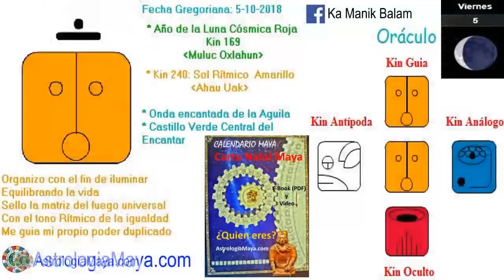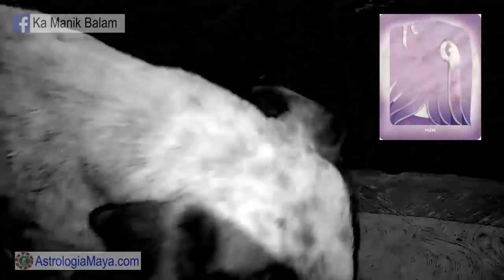Sol Ritmico. Viernes 5 Octubre 2018. Equilibrar. Iluminar. Kin 240. AstrologiaMaya.com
El Sol “Ahau” nos invita a amar incondicionalmente, sin condiciones. La mayoría de las personas “condicionamos”. Si se cumplen nuestras expectativas, amamos, de otra manera no lo hacemos. Amar incondicionalmente, no es, soportar abusos. Buen dia para aprender a poner limites amorosamente. El tono 6 nos invita a equilibra lo emocional, espiritual, materia y mental. Es a traves del desequilibrio que alcanzamos el equilibrio. La trecena de el águila nos invita a cambiar la forma de ver las cosas y las cosas cambian de forma. No hay mayor llamado que brindar servicio.
Gratitud infinita!